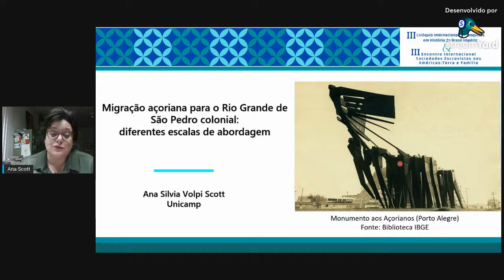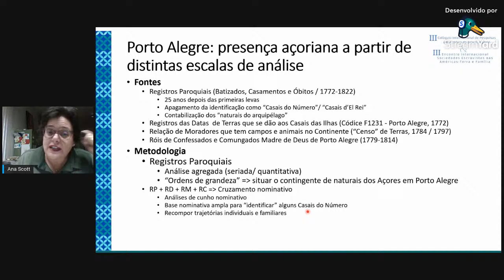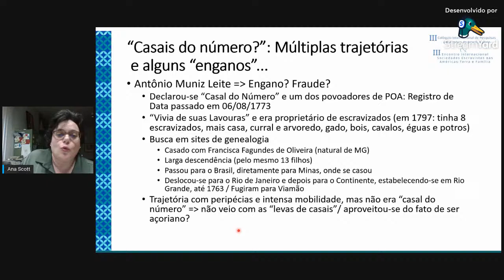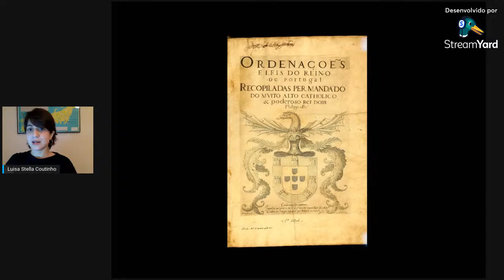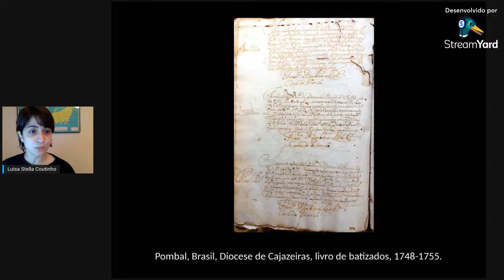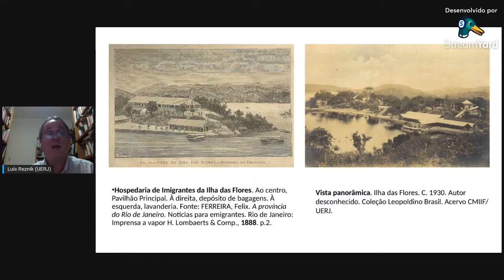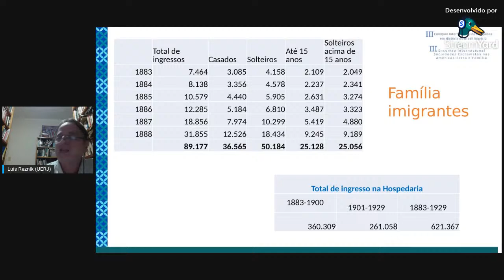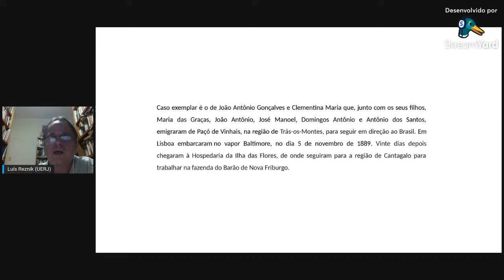MESA 02: Famílias e migrações atlânticas no mundo ibérico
Palestrantes:

Migração açoriana para o Rio Grande de São Pedro colonial: diferentes escalas de abordagem
Ana Silvia Scott (UNICAMP)

História do Direito e colonização do Brasil: normatividades globais na Capitania da Paraíba
Luisa Stella Coutinho (Max Plank Institute)

Recepção de imigrantes durante a Grande Imigracao: fluxos e políticas
Luís Reznik (UERJ)

Moderador: Giselle Pereira Nicolau (PPGH/UNIVERSO)